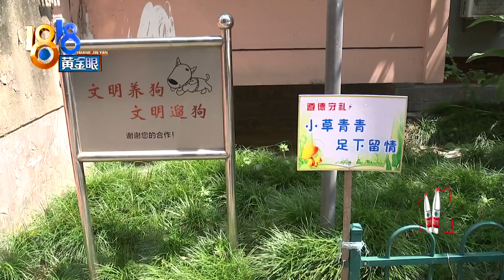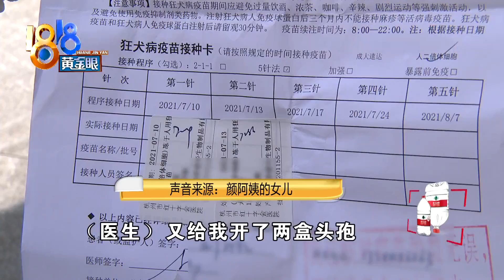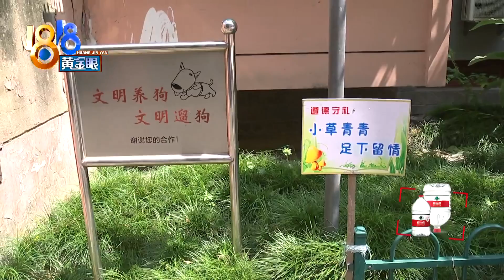【1818黄金眼】母女俩先后被咬，希望远离流浪狗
【母女俩先后被咬 希望远离流浪狗】家住杭州景芳社区的颜阿姨反映，前几天她女儿在小区里被流浪狗咬伤，自己几个月前也被流浪狗咬伤过。她希望这样的事，不要再发生了。社区这边表示，城管一直在整治，他们也号召居民不要投喂流浪狗。我们也要提醒大家，遛狗的话，出门也要记得牵狗绳，还要注意时间段。

新闻标签：